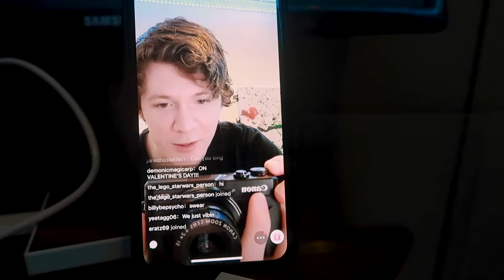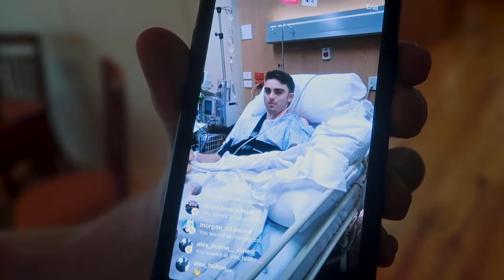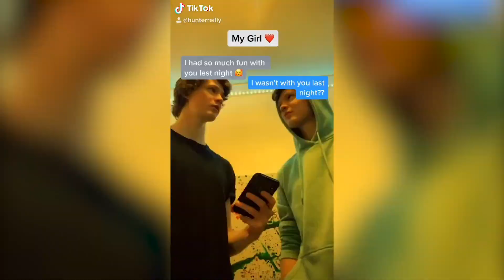WE GOT TO 100K FOLLOWERS!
We got to 100k followers in 2 months! Chris tells us about his accident, we make TikTok's, on our way to get a million followers.

I'm a 19 year old kid from Australia moving out to Hollywood. This is my life.